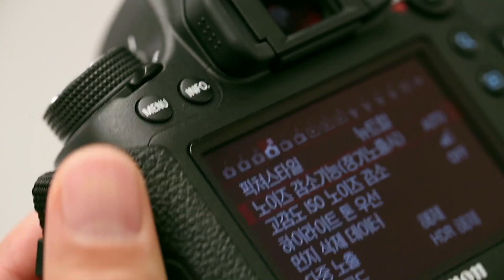[EOS 6D] 풀 프레임의 법칙을 세우다_CF감독 박찬도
CF감독 박찬도가 이야기하는 풀 프레임의 법칙! 가볍다!

[풀 프레임의 기준, EOS 6D] 풀 프레임의 법칙을 세우다!
지금 전문가 6인의 생생한 인터뷰 영상을 확인하세요.